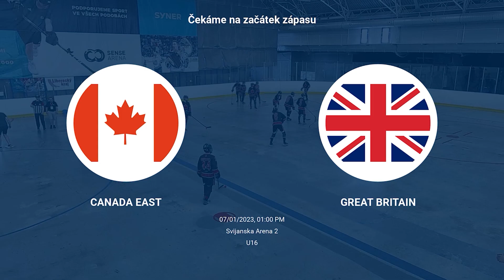2023 WJBHC U16 Highlights: Great Britain vs. Canada East (Semi Final B)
The Great Britain and Canada East boys battle for a spot in the 5th place match at the 2023 World Junior Ball Hockey Championships in Liberec, Czechia

Visit stats.isbhf.com to see all of the stats from this high scoring game!!